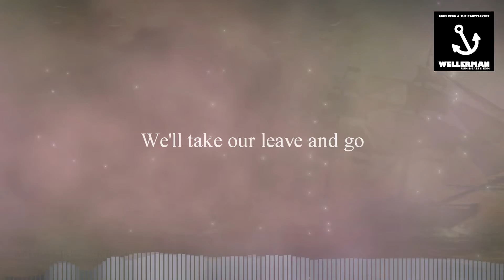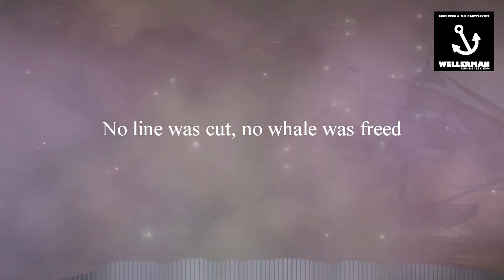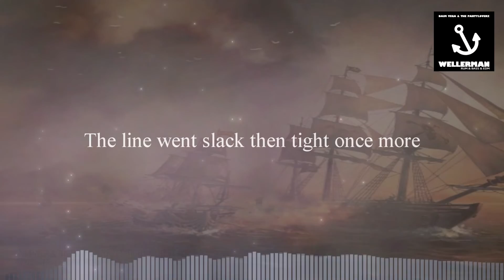Daim Vega & The Partyloverz - Wellerman (Rum Bass EDM REMIX) Lyrics Remix Sea Shanty instrumental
"Soon May the Wellerman Come", also known as "Wellerman" ( 1860–70 ) is a well-known whaling song. Originating in New Zealand, the song frequently refers to the "wellermen", supply ships owned by the Weller Brothers.

Lyrics:

And the name of that ship was the Billy o' Tea
Blow, me bully boys, blow (huh)

When she dived down below (huh)

PARTY DROP!

An' the captain's mind was not on greed

For forty days or even more (ooh)
And still that whale did go

PARTY DROP!

Ps A Tonguing is a technique used with wind instruments to enunciate different notes using the tongue on the reed or woodwind mouthpiece or brass mouthpiece Yeb it is!

Soon May the Wellerman Come", also known as "Wellerman" [c. 1860–70] is a well-known whaling song. Originating in New Zealand, the song frequently refers to the "wellermen", supply ships owned by the Weller Brothers. The song was first published in a book of New Zealand folk songs in 1973. The song's content has drawn academic praise as "a genuine cultural expression by exploited workers for whom "sugar and tea and rum" provided a much-needed respite from the drudgery and toil of their daily lives. In 2020 and 2021, versions by British folk music group the Longest Johns and Scottish musician Nathan Evans became unlikely viral hits on the social media site TikTok, leading to a "social media craze" around "sea shanties".